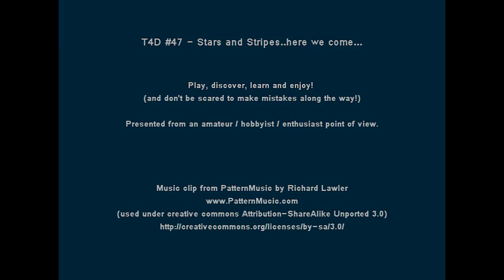T4D #47 - Stars and Stripes..here we come...over a bit of beer banter!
Big moves afoot...and some news...
- Test Equipment and Test-meter suppliers and
- Calibration and service of test equipment

Help me pick new kit / equipment for my new lab...go and let me know what you think I should have in my new lab...?
Something not there...let me know and I'll see if they can add it to their product line up.